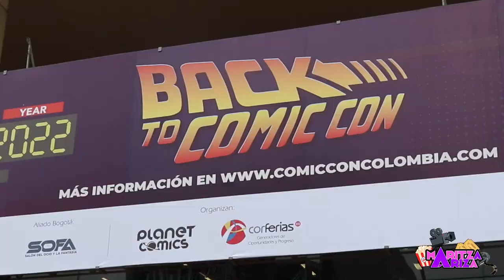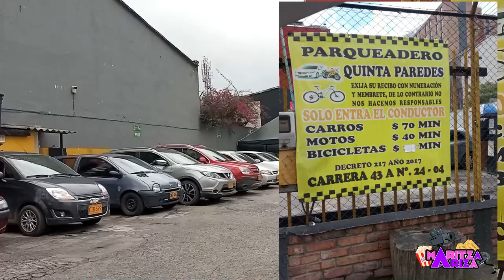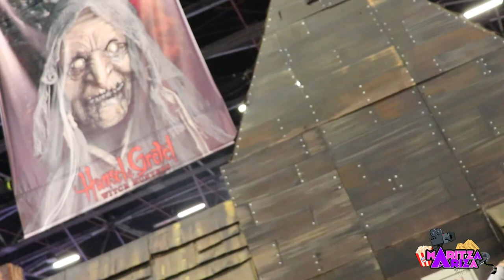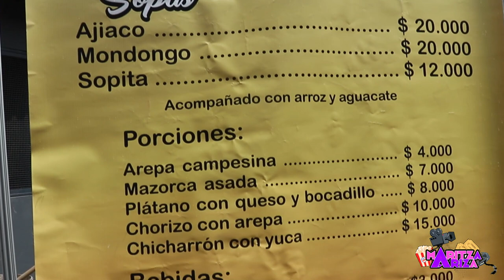¿Qué tal está? COMIC CON COLOMBIA 2022 todo lo que debes saber